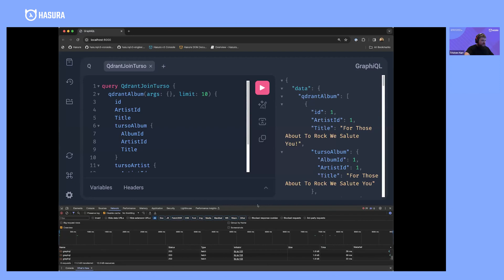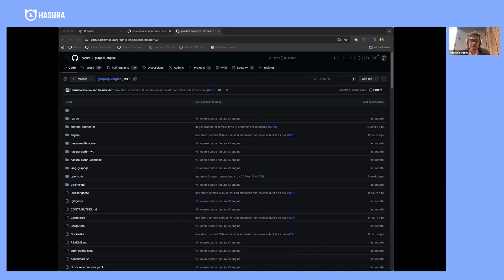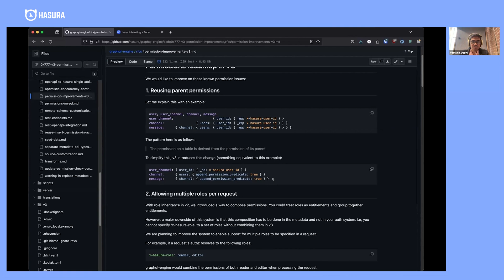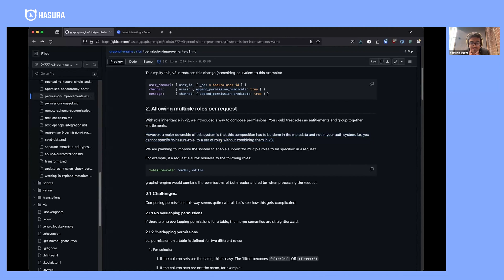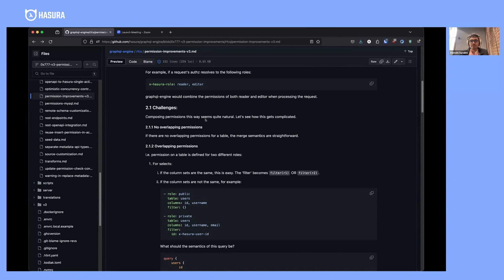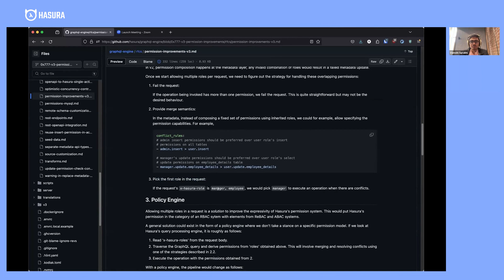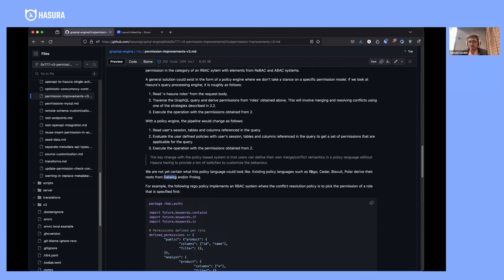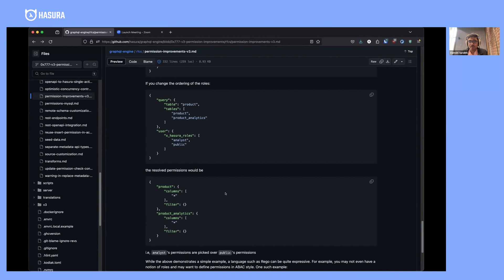The Hasura v3 GraphQL Engine is now open source.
🚀  Keeping with Hasura's open-source heritage. Built from the ground up in Rust for extremely predictable performance at any scale, v3 folds in all the lessons we've learned from v2. You are invited to contribute to the codebase and contribute on RFCs.

Join us as we buildinpublic and help us build an even better Hasura.
Showcase RFC: Evolving the authorization engine in v3 to add entitlements.

00:00 Intro
00:17 Quick Demo
02:01 Permissions roadmap in v3
02:09 Reusing parent permissions
03:48 Allowing multiple roles per request
08:50 Policy Engine
11:01 The Rego playground [Policy example]
14:02 Closure